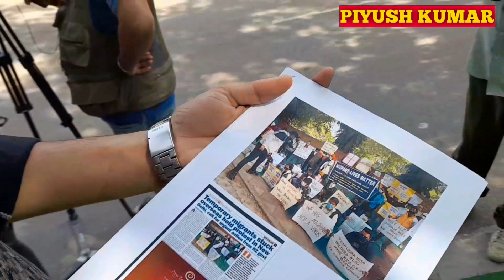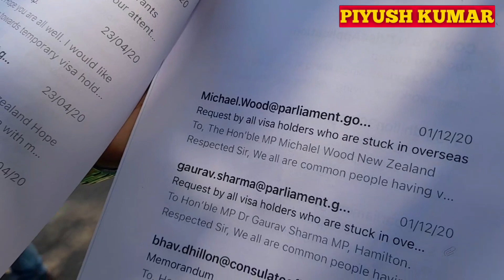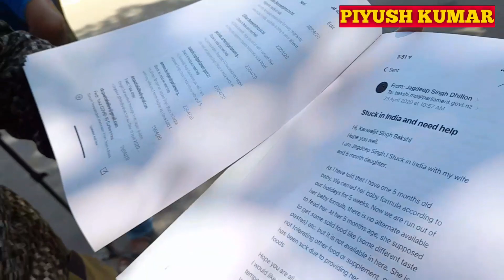newsbinder : New Zealand migrants stranded in India protested at Jantar Mantar ।। Jacinda Ardern।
REPORTER- PIYUSH KUMAR